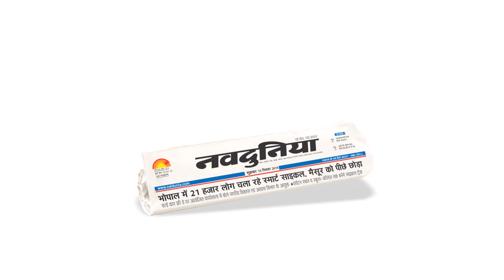अख़बार वितरण से जुड़े हमारे वितरक सही मायने में कर्मयोगी हैं, देखिये वीडियो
सर्दी गर्मी और बरसात तो छोड़िए , आज इस कठिन घड़ी में भी ये लोग आपका प्रिय अखबार आपके घर तक स्वच्छता से पहुँचा रहे हैं।आइए इनकी मदद करें और इनके बिल का ऑनलाइन या नगद भुगतान तुरंत करें।साथ ही कुछ माह का अग्रिम भुगतान भी करने का प्रयास करें ताकि ये अपना भरण पोषण भी कर सके और लगातार आप तक सही ख़बरों को पहुँचाने का सिलसिला बनाए रखें। अपने मोबाइल से इस QR कोड को स्कैन कर यह वीडियो अवश्य देखें”